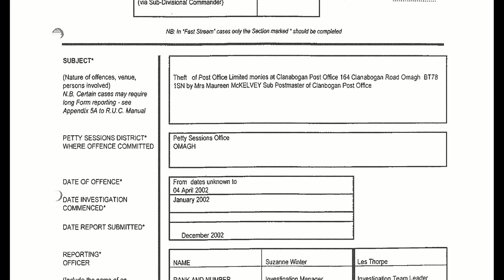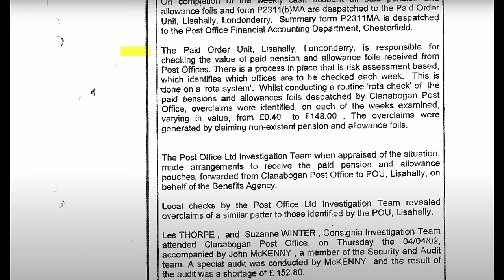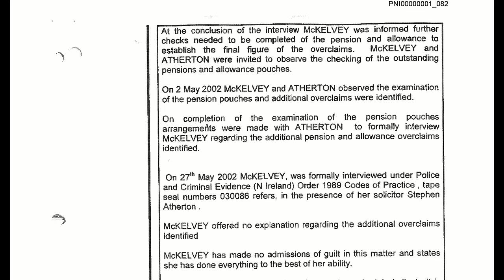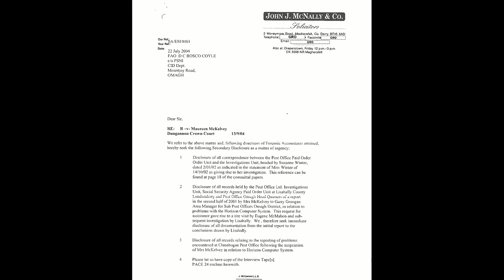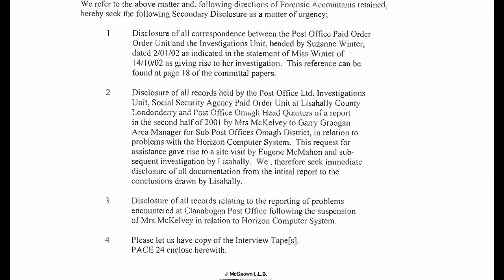Post Office Witness 'Going Round in Circles' at Post Office Inquiry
Post Office Investigator Witness Suzanne Winters testimony is brought to a close by Post Office Inquiry chair Sir Wyn asserting that we are 'Going Round in Circles' at the Post Office Inquiry.

Presented with the letters from the Police Service of Northern Ireland and evidence from Maureen McKelvey's lawyers in addition to her numerous calls to the Horizon Helpline Suzanne Winters still asserts that this is not a Horizon case.

Furthermore, the report passed onto the Police 2 years after the investigation commenced appears to be missing key parts of the evidence previously obtained since 2002 with assertions of guilt seemingly relying on the opinion of Post Office Investigators.